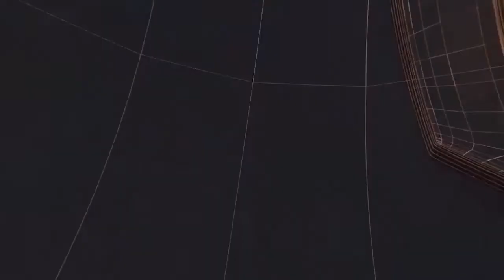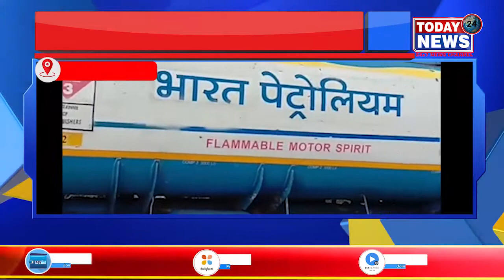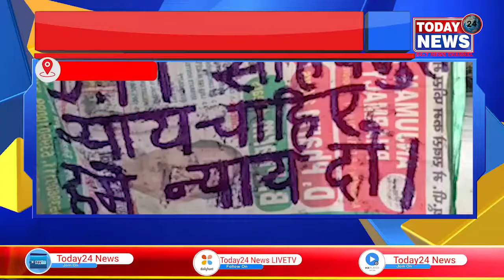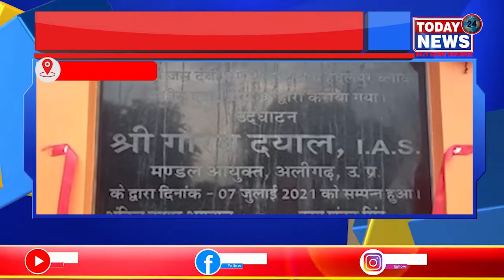NON STOP NEWS II TODAY24 NEWS CHANNEL 24x7 II